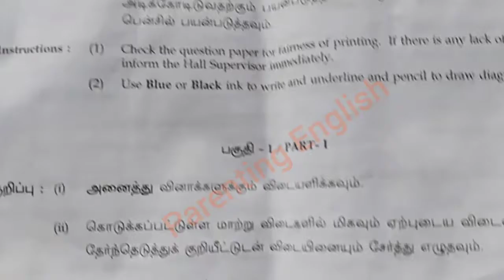11th Standard History Public Exam Question Answer key